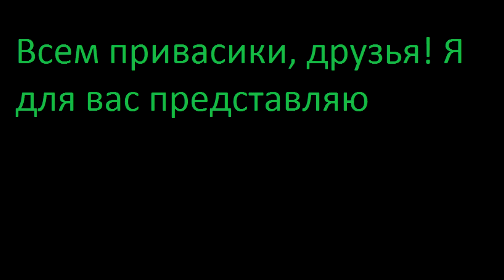MW3 Gun Sync#2 - Tarro - Wave Board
Мой второй gun sync! Надеюсь вам понравится!